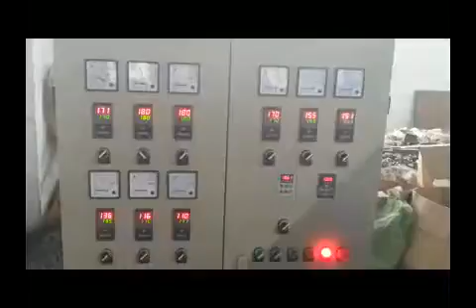PE Physical Foam Net Making Machine